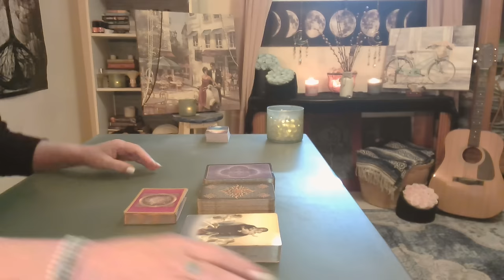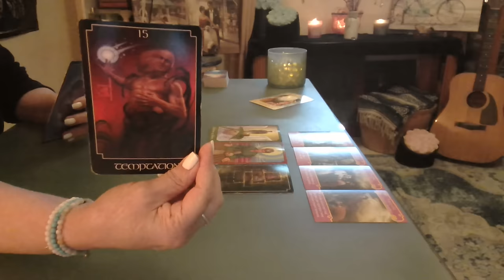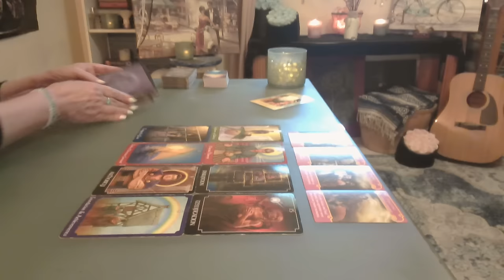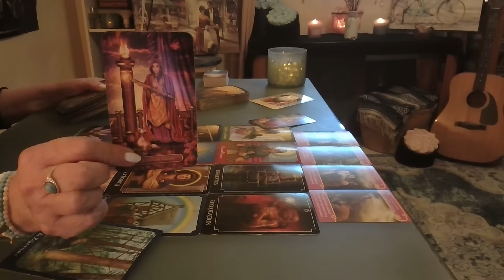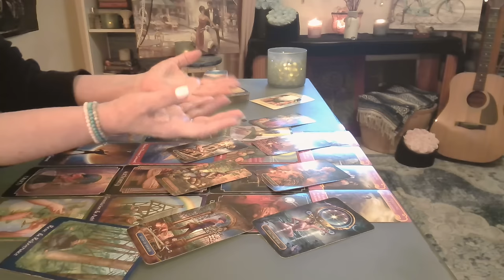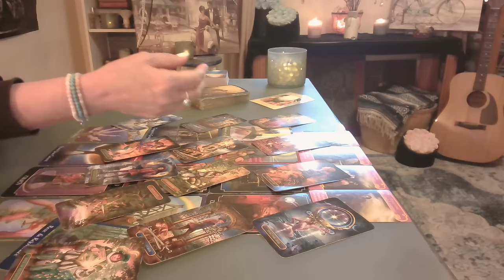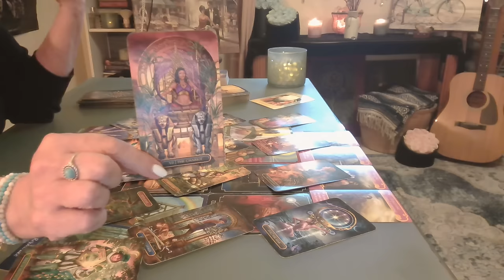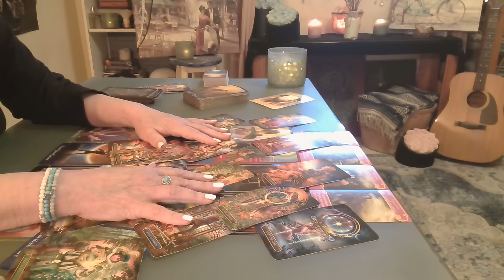Aries: What I Never Knew I Needed, Now I Can’t Deny - Intuitive Tarot October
Now you'll see the beauty in the unexpected, love so pure, so deeply connected. I’ve found my way, my guiding star, an unexpected blessing, just as you are.  ❤️❤️❤️